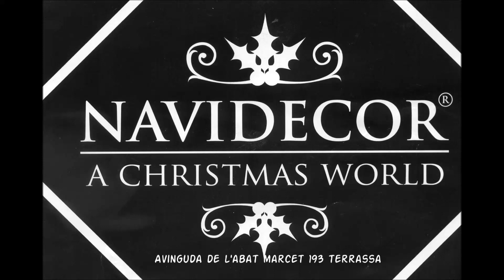Nadal 2020 a Terrassa "NAVIDECOR"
NAVIDECOR A CHRISTMAS WORLD ha abierto una magnifica tienda lo nunca visto en nuestra ciudad (Terrassa)¡ ¡impresionante!!

Estas navidades podemos adornar nuestra casas con los mejores figuras, luces y adornos de Navidad!! para ilusionarnos y alimentar los cinco sentidos, en estos tiempos difíciles que estamos viviendo, solo con verlas te ilusiona, emociona y enamoran.

Un mundo de fantasía de luz y color para adornar según nuestra posibilidades,
nuestra Navidad  2020.

                        Mi deseo, mucha salud, fuerza, amor, e ilusión para todos!!
                                      ¡¡Felices Navidades y un mundo mejor!!

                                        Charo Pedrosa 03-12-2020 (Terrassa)